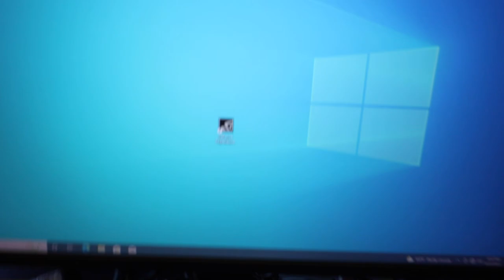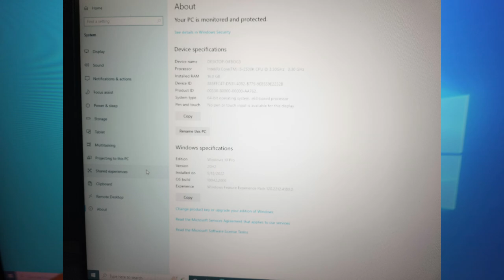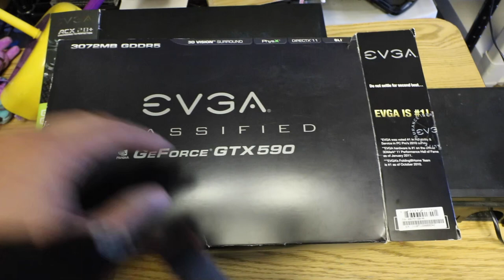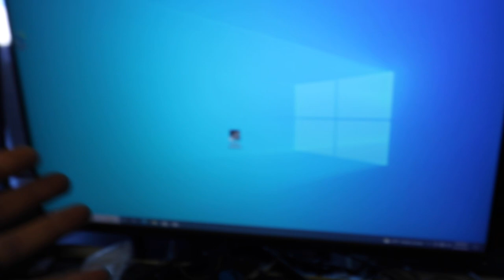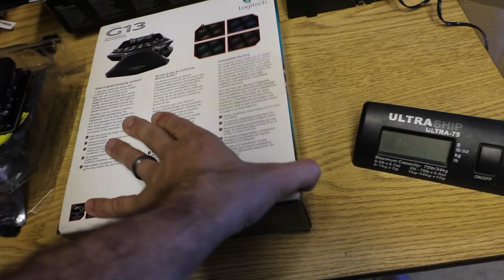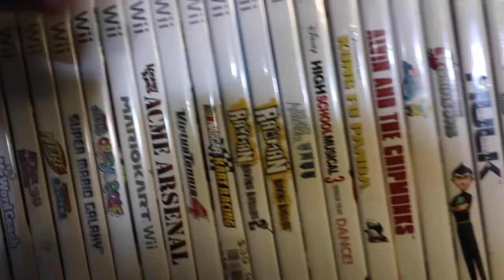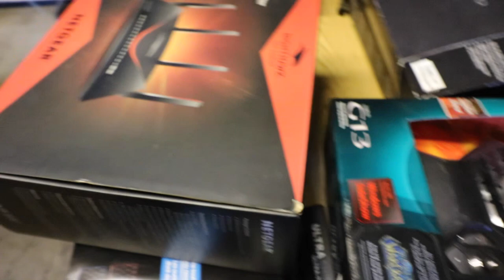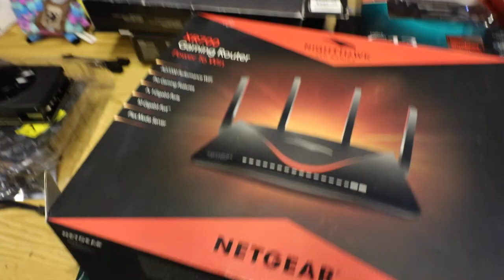Custom Gaming Desktop HUGE SCORE For $5.00!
Picked up this computer from an estate sale of all things, and it came with an extra graphics card. The computer was $5 with nop graphics card and then there was two graphics cards in boxes for $5 each one said "not working on it" but after some testing, it was working!

Raspberry Pie 4 1.5GHZ KIT
Raspberry Pie 3 B+ 1.4GHZ KIT
Raspberry Pie 3 1.2GHZ KIT
Raspberry Pie Zero W KIT
512gb micro sd
400gb micro sd
256gb micro sd
128gb micro sd
64gb micro sd
32gb micro sd

8BitDo Flagship
Slick Controller Wi U
Serious Contender
I’m broke but wanna game
Most Compatible

Good light
Nice SLR Camera
Nice SLR Camera Lens